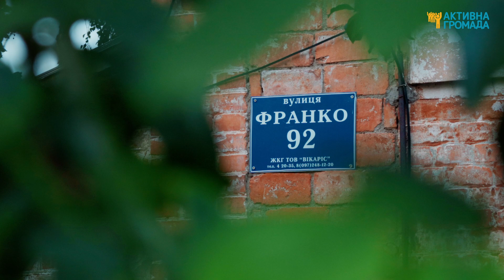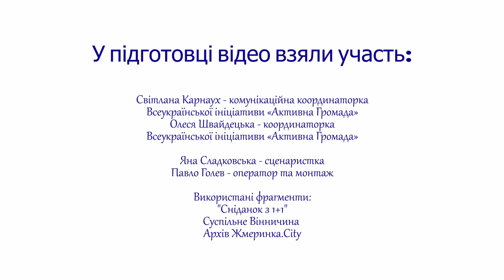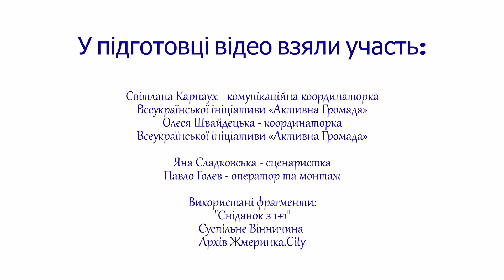Як жмеринчани об’єднали зусилля і змінили життя в своєму будинку: досвід ОСББ у Жмеринці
Жителі багатоквартирного будинку по вулиці Франка, 92 у Жмеринці повністю відмовилися від послуг ЖЕКу і самостійно розпоряджаються власними коштами. За 8 років їм вдалося відремонтувати покрівлю, замінити шифер, зробити піддашки, здійснити в під’їздах ремонти, встановити утеплені двері з кодовими замками та енергозберігаючі вікна. Завдяки LED-лампам із датчиками руху, які дозволяють економити кошти на комунальних послугах, в місяць за світло в під’їзді вони платять лише 3 гривні влітку та 8 гривень взимку.

Про дивовижний досвід жмеринчан, який надихає змінюватися і об’єднувати зусилля навколо хороших справ, – розповідаємо у нашому сюжеті.